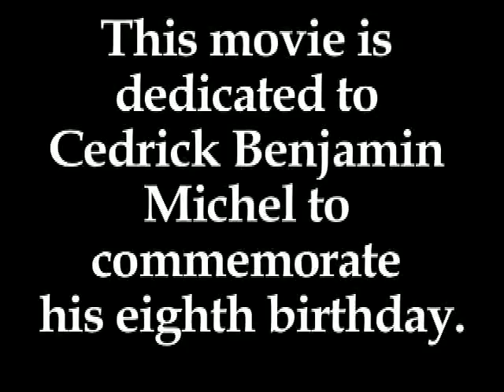Saint George and the Dragon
Saint George and the Dragon acted out by the little guys